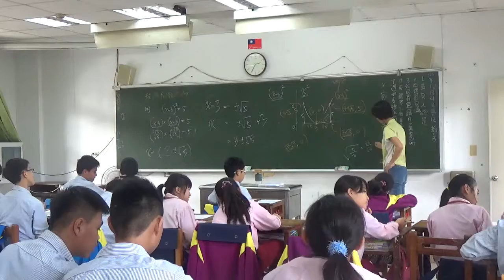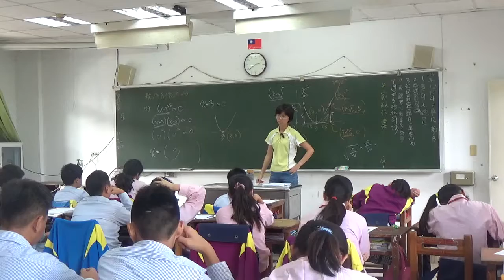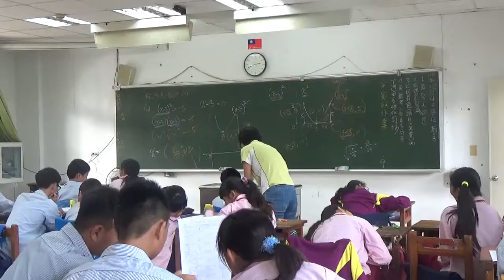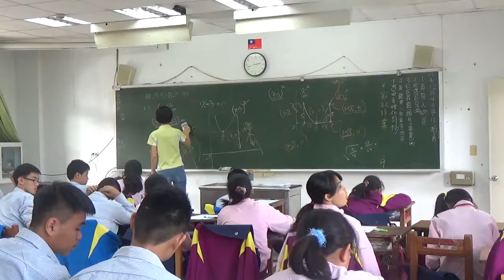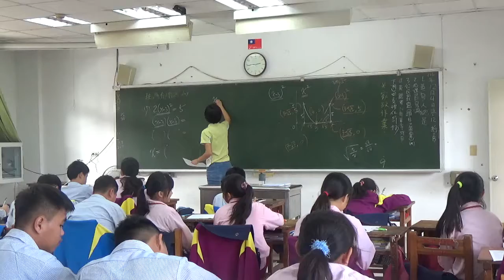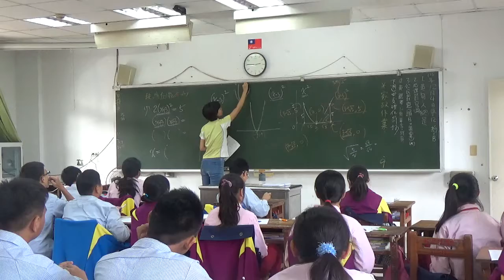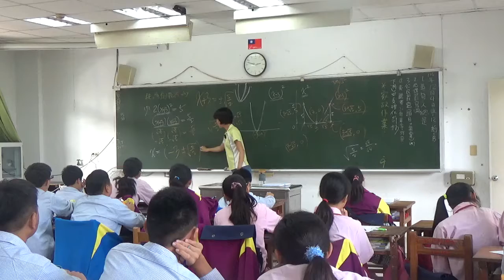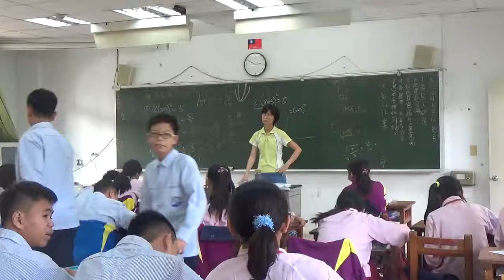20171204 梅仙談數學 填格子解方程談函數平方根法 琉球國中801班